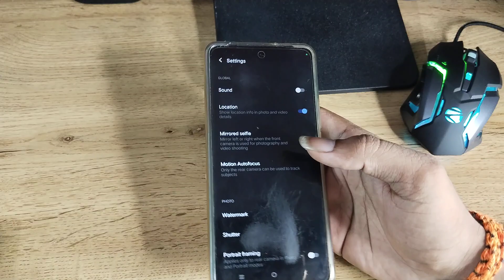iQOO 9 5G on off sound camera setting, how to on off sound camera settings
on off sound camera settings
camera settings sound on off karne
camera settings sound on off kaise karen
camera settings sound on off kaise karte hain